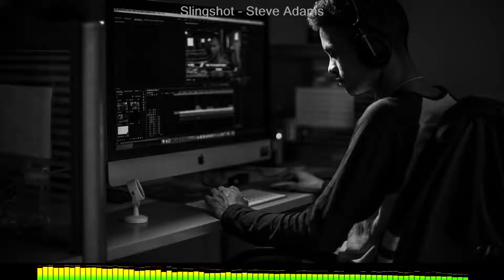Slingshot-Steve Adams CINEMATIC MUSIC